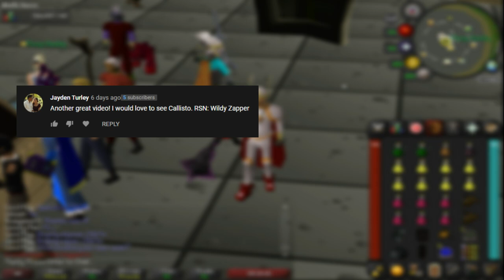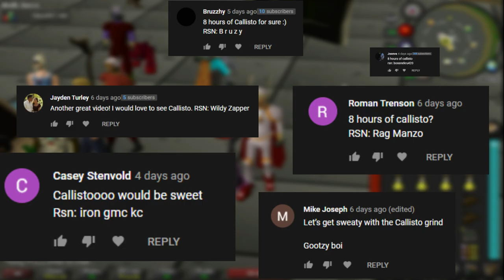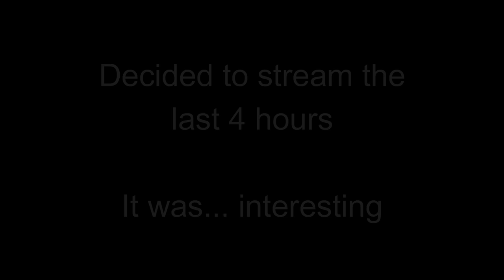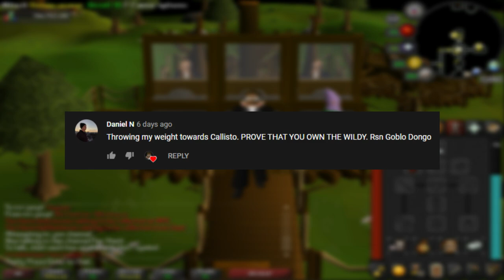Risking it in the Deep Wildy for 8 HOURS... It was worth it. | Sweaty Sunday #4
This episode is actually insane, the wilderness hit different

Have a suggestion for next sweaty sunday? Leave it in the comments with your RSN and you just might win a bond ;)